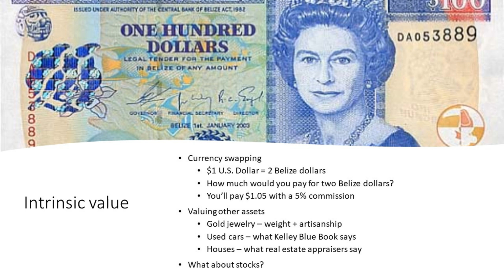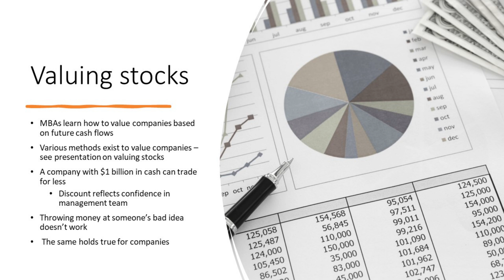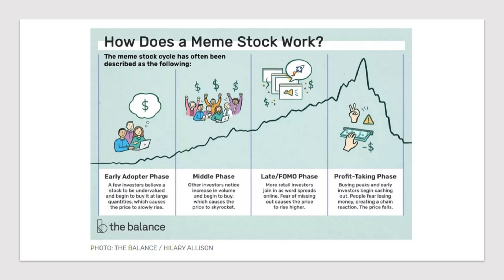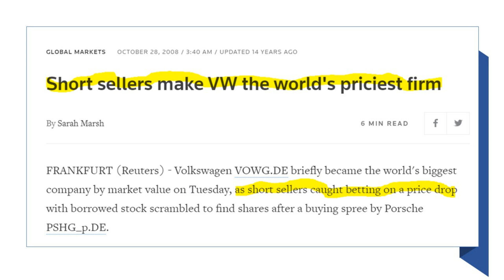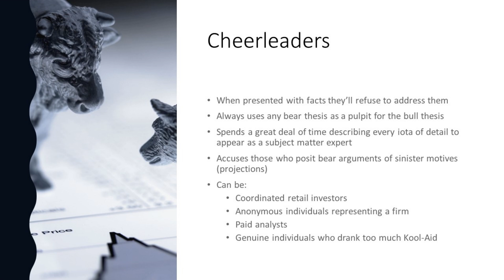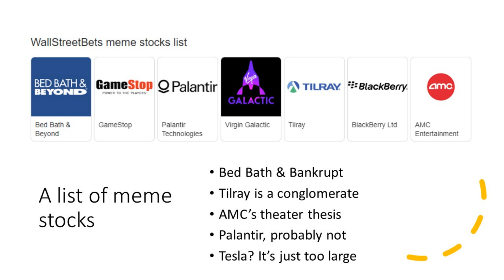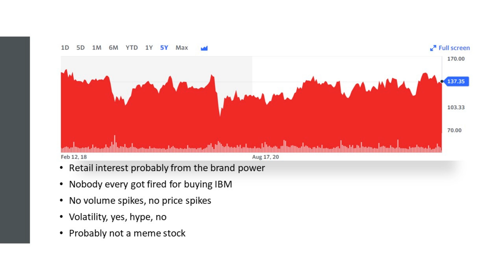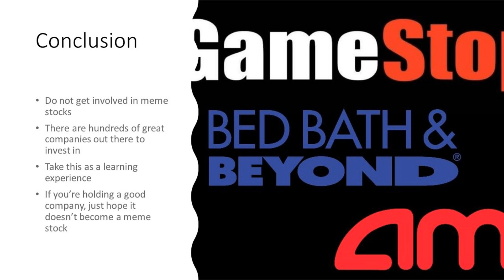Meme Stocks Explained | Why You'll Always Lose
Waiting for meme stocks to blow up, in hopes of trading your way to another zip code is about the worst idea we can think of. Our video on meme stocks explained shows exactly why meme stocks rise, why they inevitably fall, and why hoping for some short squeeze to come along and save the day is just wishful thinking. Trading meme stocks is a horrible idea because you're not investing in quality at a reasonable price, you're simply following whatever bad ideas are being peddled to the herd.

Quite a few investors want to know if meme stocks are safe as if there's such a thing as a safe investment. Even cash isn't safe. The question to ask is how risky meme stocks are. In the world of finance, the risk is volatility, and meme stocks are as volatile as they get. Intrinsic value is what a company is actually worth. All meme stocks that soar to the moon will eventually revert back to the mean. That's the reality none of the cheerleaders will tell you. Meme stocks are always best avoided.

RESEARCH PIECES USED IN THIS VIDEO:
3. Robinhood Stock – An Expensive Free Trading App

CHAPTERS:
Intro
The intrinsic value of stocks
Trading vs investing
AMC - A classic meme stock
Trading meme stocks
The same old pump and dumps
Meme stock cheerleaders
A meme stock ETF
IBM isn't a meme stock
Hyped stocks vs meme stocks
Conclusion